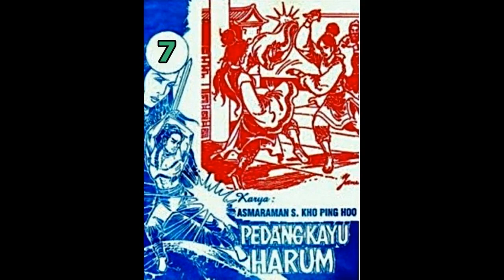Seri Cerita Silat PEDANG KAYU HARUM JILID 07